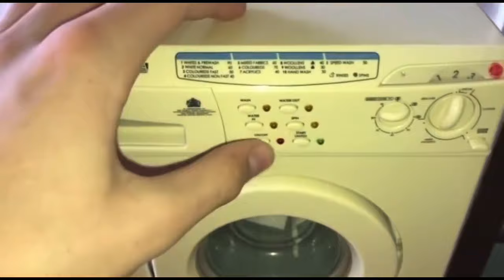Hoover toy washing machine || Update: moving temp dial + clockwise rotation instead of anticlockwise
much better with these small modifications now done to it :)